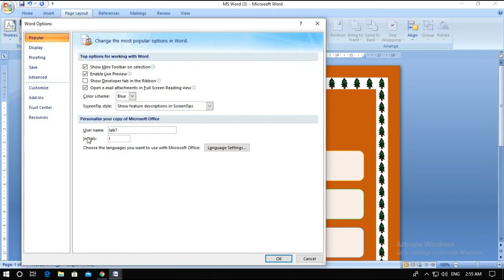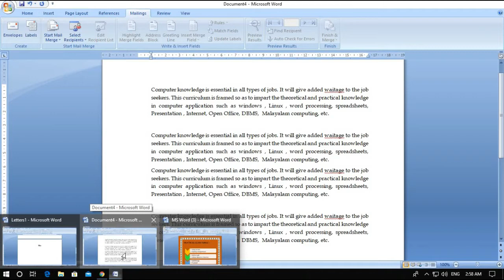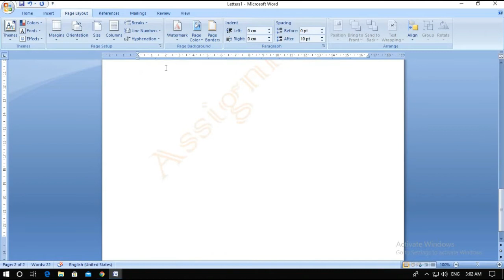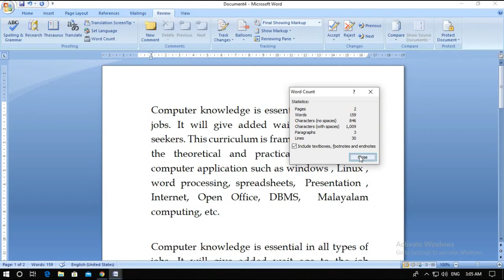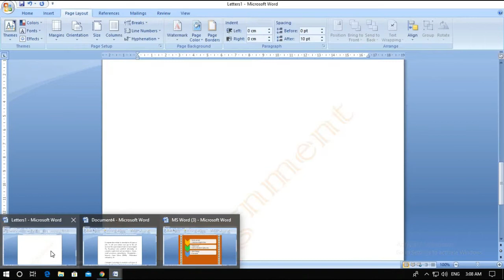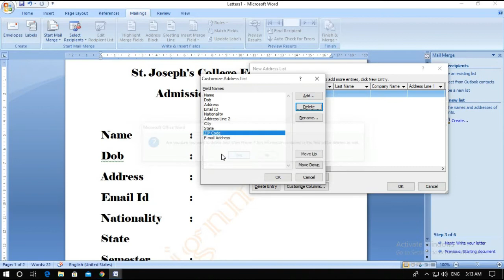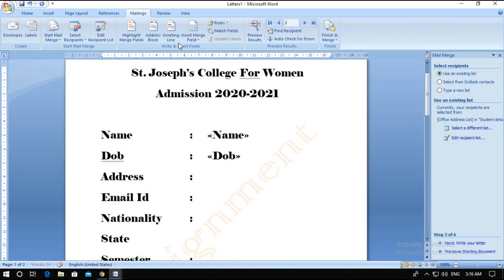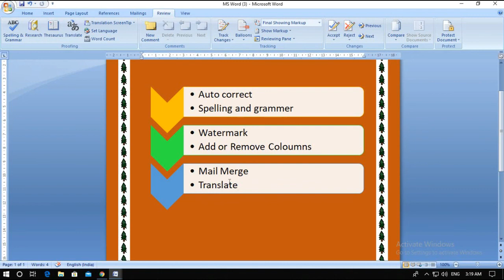Ms Word Practical Class Part 02 | Jessy Sebi | Diploma in Computer Application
The Practical Classes of our DCA course will be uploaded in this youtube channel.
Please watch the classes.
You can do the practicals when the college is open